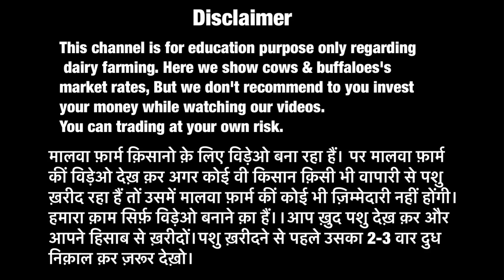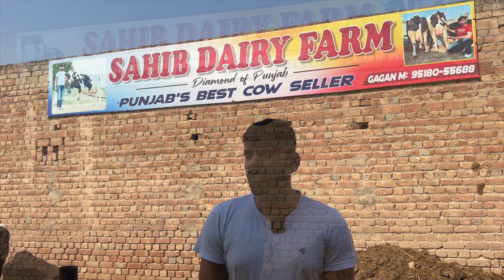Fully modern Dairy Farm in Punjab👌🏻🔥Biggest Farm || Pure ABS,Denmark Breed